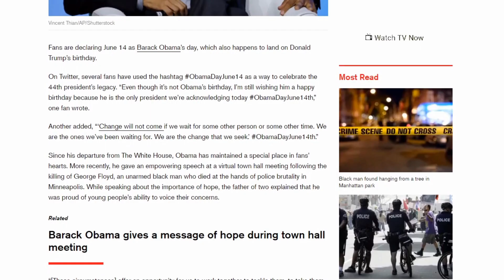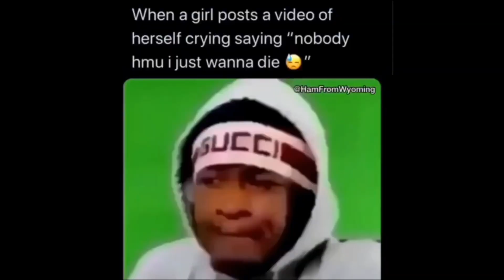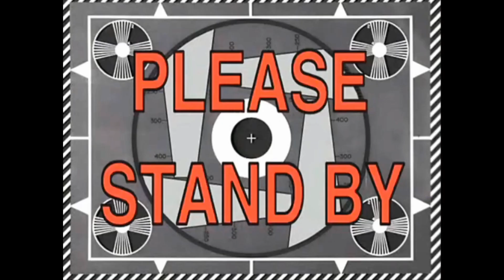I Teamed up with BARACK OBAMA to Win in MINECRAFT BEDWARS | Minecraft Bedwars #3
In today's video, I team up with Barack Obama to win games in Minecraft Bedwars! Sorry I haven't posted in nearly a week, I was focusing more on stuff with school, but normal uploads should be back for good!

PSN: Adolf_Dripler123